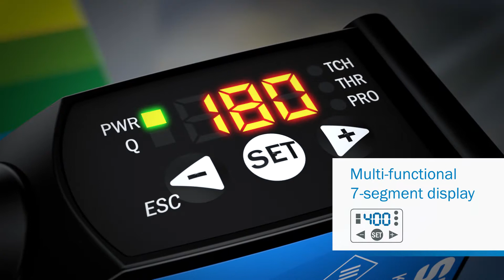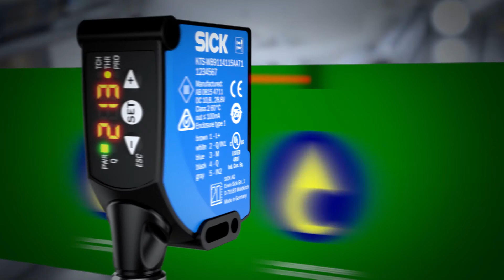KTS and KTX: The new era of contrast sensors from SICK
Nothing simply improves by itself. Except these: our new KTS and KTX incorporate more than just the reliability and availability of contrast sensors from the market and technology leader. We go further: TwinEye-Technology®, multifunctional display, individual setting options. And offer contrast sensors that now also detect colors. The advantages? Significantly higher performance and process stability as well as more possible applications. But without anything changing.